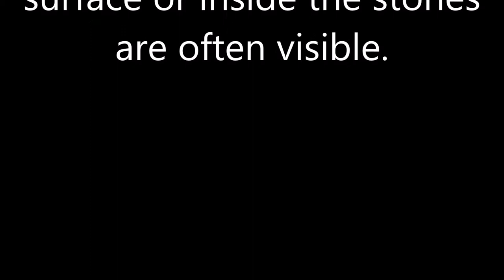Buy Natural Green Aventurine Rough Raw Stone Set - Call @ 9811142249